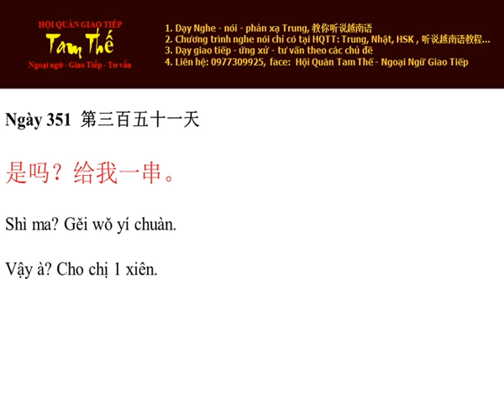Ngày 351 Vậy à? Cho chị 1 xiên - Nghe Noi Tieng Trung Moi Ngay Mot Cau